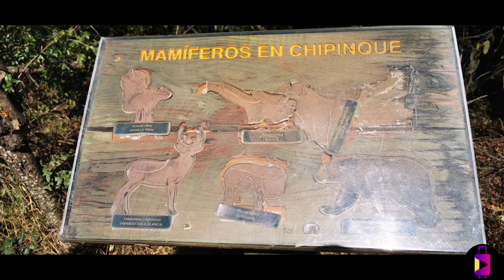Exploring Monterrey Mexico - Food, Culture and Nature